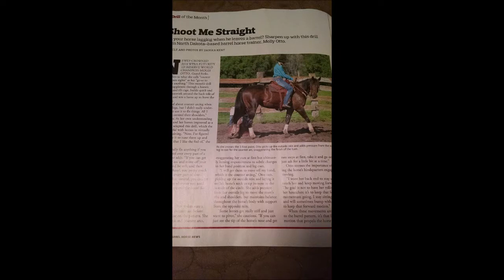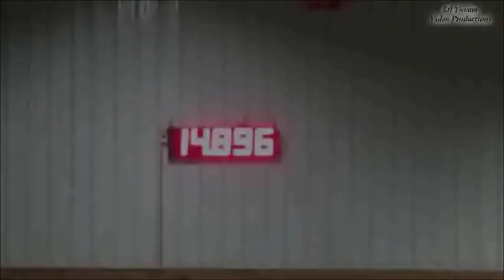9 yr old American Semi Qualifier $14K Equistat Oakey Dokie Dale mare